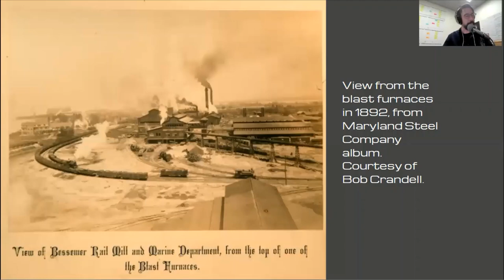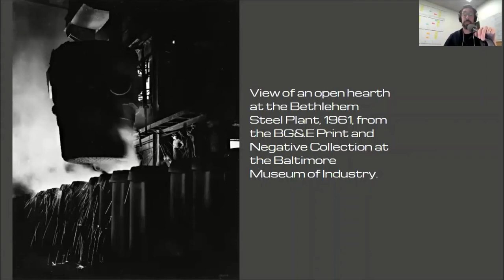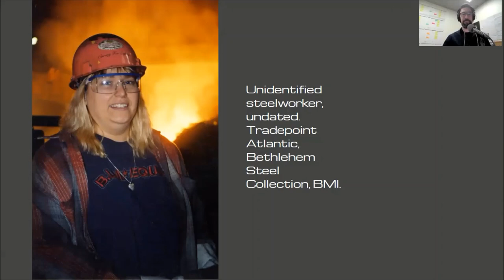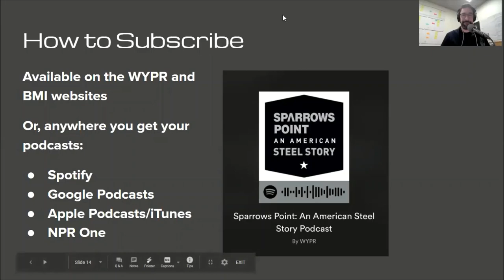Sparrows Point's Women of Steel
Hear from three women who shattered the glass ceiling working at Bethlehem Steel’s Sparrows Point mill--the topic of a new outdoor exhibition at the Baltimore Museum of Industry--in this virtual discussion. Moderator: Michelle Stefano, PhD. Panelists: Sandy Adams Doyle, Kathy Garrison, and Rita Hamlet. The March 7 program was co-hosted by the BMI, Osher Lifelong Learning Institute, and Historical Society of Baltimore County. The March 30 re-broadcast was co-hosted by the Enoch Pratt Free Library.